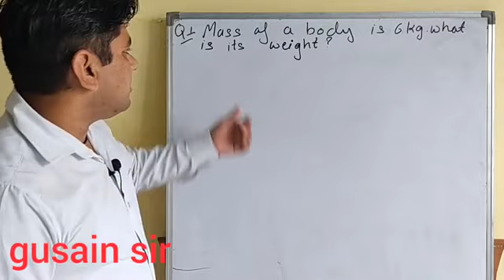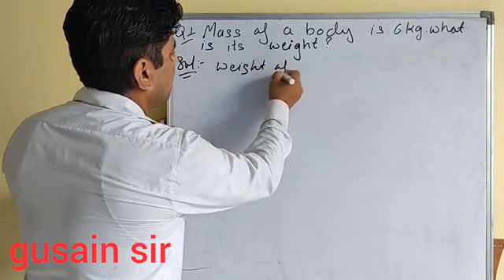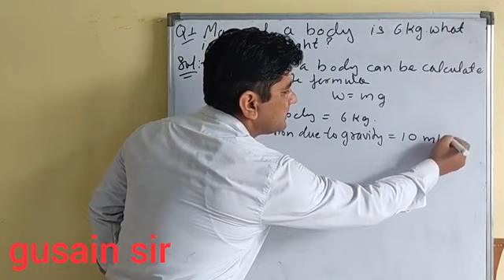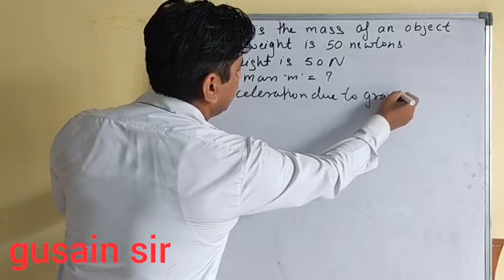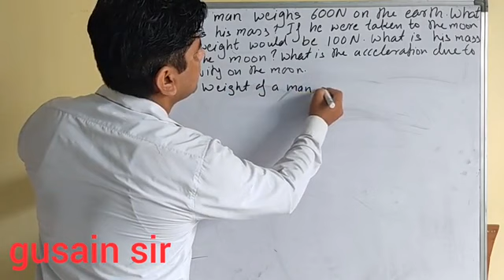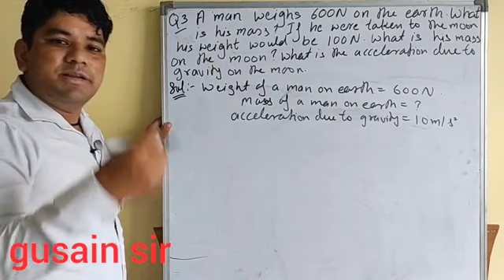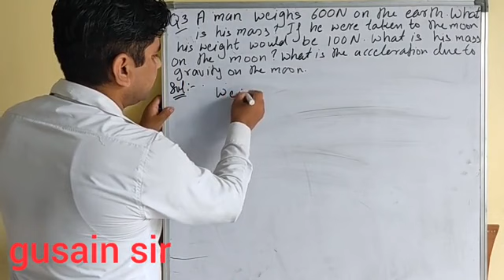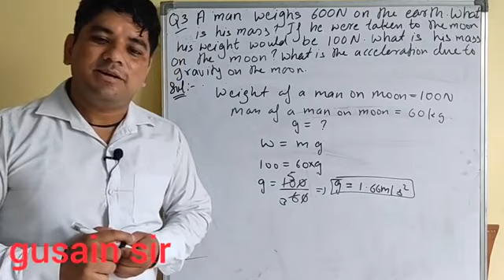Numerical on gravitation class 9